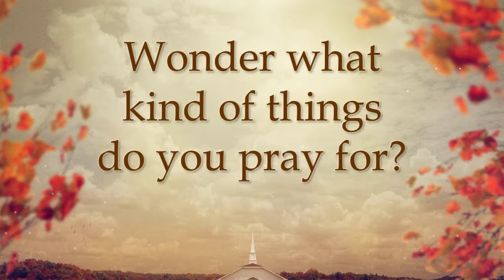Godly Play: The Lord's Prayer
Storyteller:  Rachel Fenton
St. John's United Church of Christ
Germantown, OH